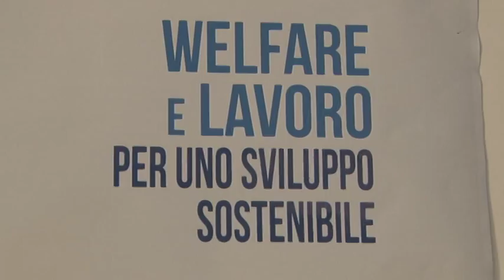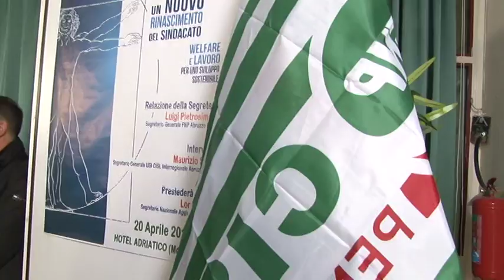Cisl Federazione dei pensionati, welfare è lavoro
La federazione dei pensionati Cisl si è riunita a Montesilvano per discutere sul tema del welfare e della sostenibilità del lavoro. al centro dell'attenzione l'invecchiamento della popolazione e il calo delle nascite, unica soluzione da perseguire per il governo è quella del sostegno al lavoro